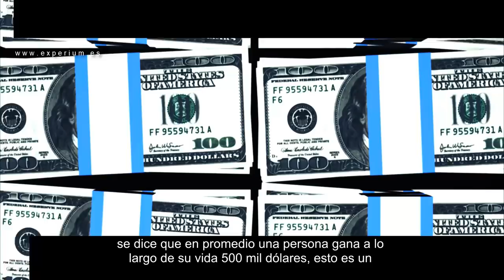LAS RAZONES DE TU POBREZA // Deja de Ser una Victima y Utiliza estos HÁBITOS de RIQUEZA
▼ABRIR▼ ¿POR QUE ERES POBRE?  Descubre los HÁBITOS QUE TE MANTIENEN POBRE.  Con este vídeo entenderás porque el dinero no te alcanza, a pesar de que muy probablemente ganas lo suficiente para comenzar a prosperar y todavía no te has dado cuenta.

// CONECTA CONMIGO //

Vídeos imprescindibles